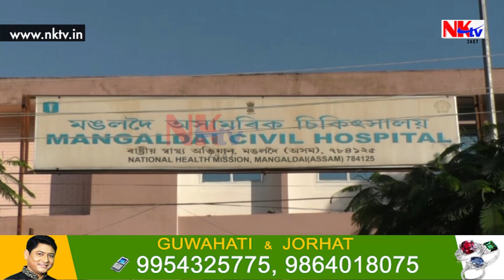বিতৰ্কই লগ এৰিব নোখোজা মঙলদৈ অসামৰিক চিকিৎসালয়ক!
এইবাৰ বদলিত অহা চিকিৎসকক যোগদানত বাধা দিয়াৰ অভিযোগ যুটীয়া স্বাস্থ্য সঞ্চালকৰ বিৰুদ্ধে